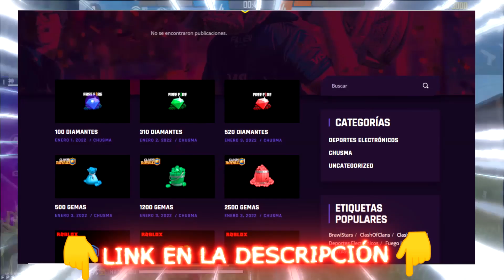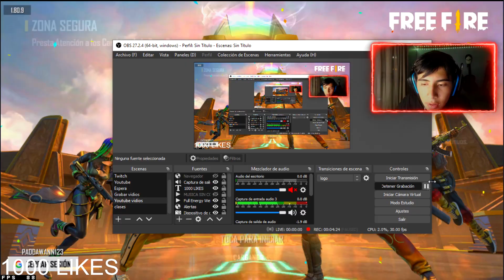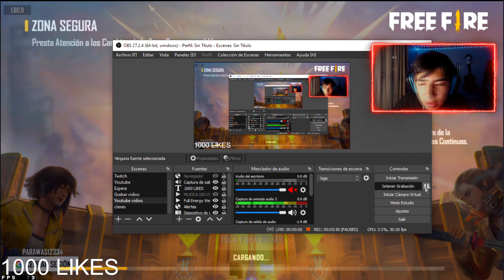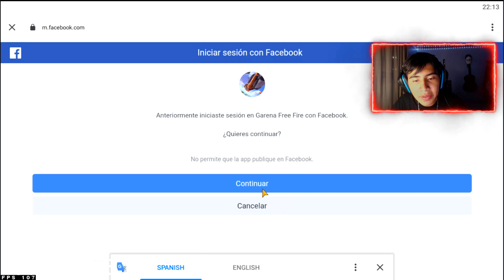🔥PATRONES Como SACAR EMOTE y SKIN GUARDIAN 9 DIAMANTES RULETA MAGICA 🤯 Agenda Semanal free fire